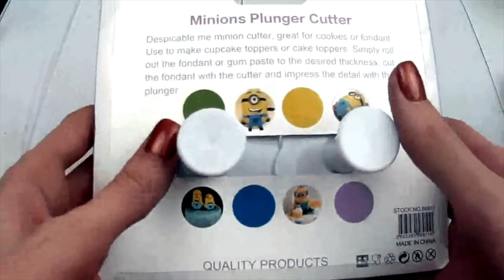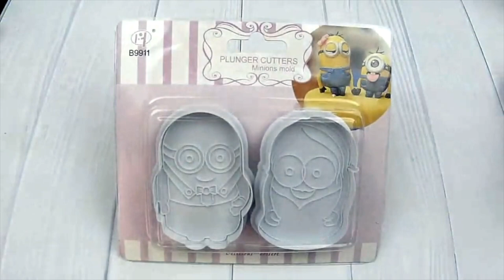Плунжер для мастики Миньоны (набор 2 шт) // Инструменты для мастики // Творим тортики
Видео обзор Плунжер для мастики Миньоны (набор 2 шт) от магазина Мыло-опт

Купить Плунжер для мастики Миньоны (набор 2 шт) оптом и в розницу можно тут👇👇👇👇